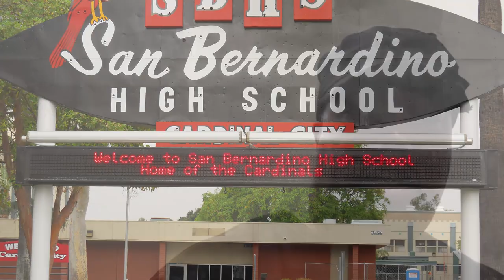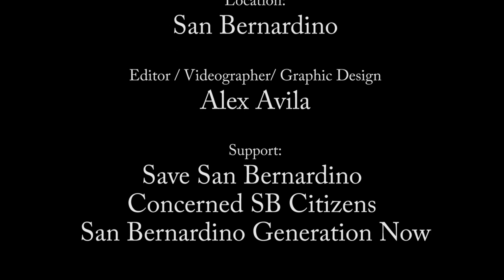Recall, Vote This Coming Tuesday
Recall
Vote this coming Tuesday (Jim Penman, Wendy McCammack, .
Stop complaining and be the change.